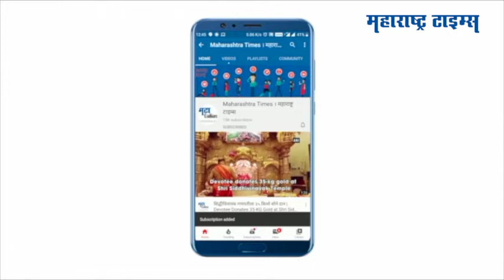Maharashtra flood | महाराष्ट्रात पूरस्थिती; पूरग्रस्तांना हवाईदलाकडून वायूवेगानं मदत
गेल्या काही दिवसांपासून महाराष्ट्रात पावसानं थैमान घातलंय.
अनेक ठिकाणी पूरपरिस्थिती निर्माण झाली आहे.
पूरग्रस्तांना मदत करण्यासाठी वेगवेगळ्या यंत्रणा धावून जात आहेत.
हवाई दलाकडून मदतीचं साहित्य एअरलिफ्ट करून पूरग्रस्तांपर्यंत पोहोचवलं जात आहे.
पूरग्रस्त भागात एनडीआरएफकडूनही मदत पोहोचवली जात आहे.